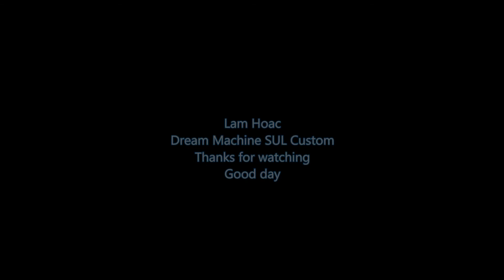Dream Machine SUL Part III 2020 LH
Dream Machine SUL Video learning cool Trick. Enjoy !

Good day.